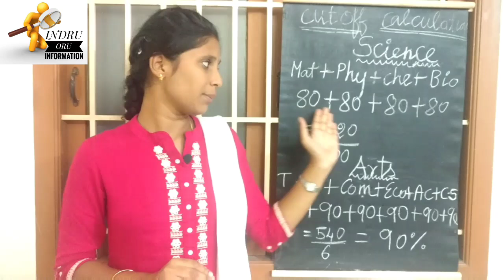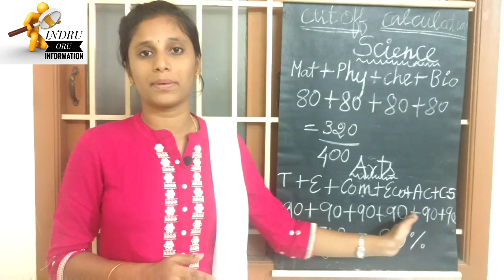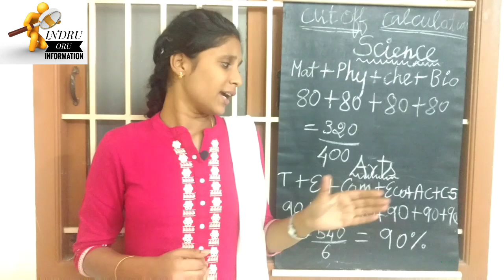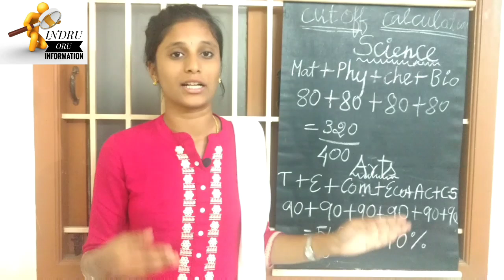Cut off calculation for Arts & Science collages|Indru Oru Information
In this video we explained how to calculate cut off for Arts & Science collages Tamilnadu